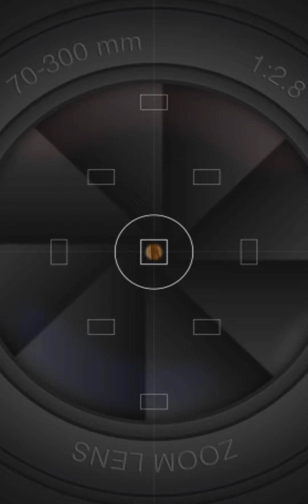l asked Al to compose and write a song for me and this is the result